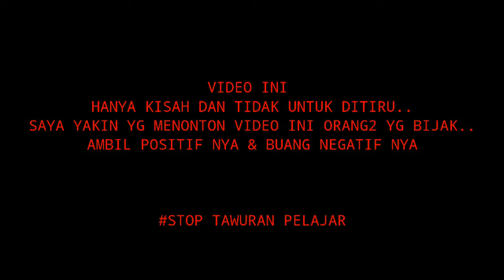KARMA DARI SEBUAH PEMALAKAN DIKI BASIS JAMBU STM MEBOET BOGOR